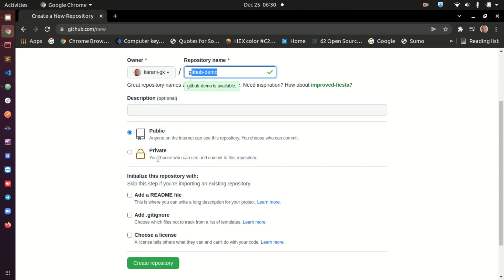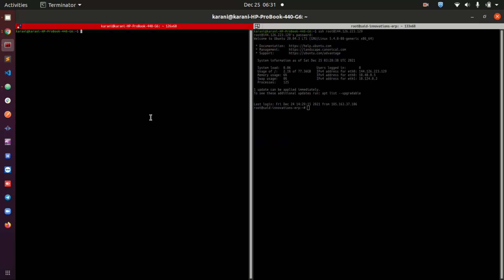Manage ERPNext/Frappe Custom Code via GitHub | codewithkarani.com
Learn how to Manage all the custom code you write in your ERPNext or Frappe Framework Application using GitHub.

TOPICS COVERED
1. Introduction
2. Walk-through
3. Finalizing the installation of Local and Remote Instances
4. Creating a custom app and pushing the code to GitHub
5. Creating a DocType and pushing its code to GitHub
6. Getting custom app from GitHub to our remote/cloud server
7. Making a change to the DocType and deploying the changes to the cloud server with bench migrate